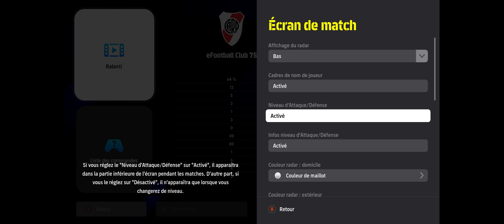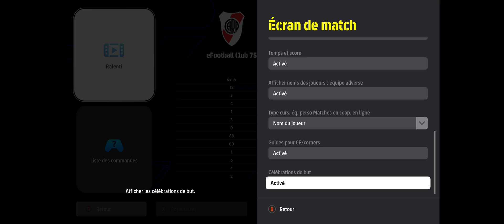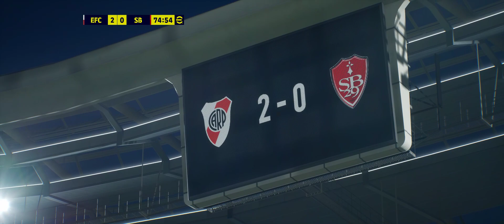European Clubs • eFootball Club 75 🆚 Stade Brestois 29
Circuit European Clubs

European Clubs • eFootball Club 75 🆚 Stade Brestois 29 -- Watch live